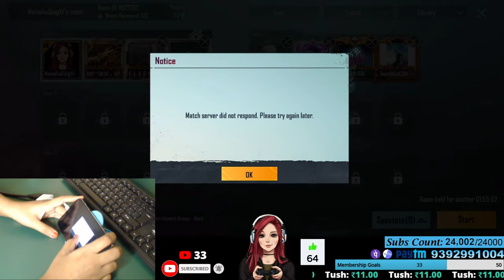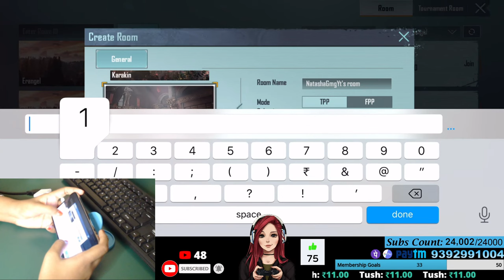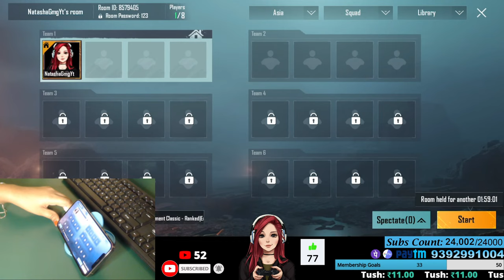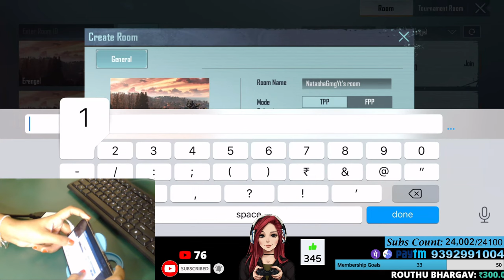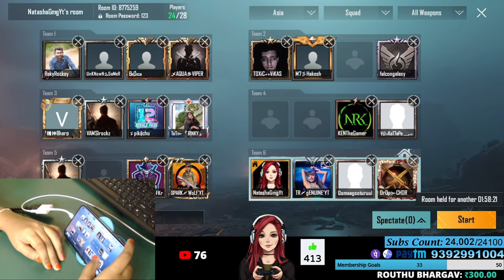CUSTOMS!!! Roomcodes Natasha Telugu Girl Gamer !!! IPHONE PUBG Gameplay With HANDCAM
Telugu/Hindi Girl Gamer is Live Streaming PUBG Mobile. Hey! This is Natasha. Natasha Gaming is Live. Please join.
🐒I stream pubg mobile and some of the PC Games everyday. Stream moto is to have fun in a good way. Hope you guys like my stream and videos!

                🐤_SOCIAL MEDIA_🐤

                🐤_SETUP_🐤

🦊Device/Mobile: One Plus 7
🦊Streaming App: OBS Studio
🦊Game Capturing Device: Elgato Game Capture HD60 S
🦊Headset: HyperX Cloud Stinger Core

          🐤_PC Specs_🐤

🦊Motherboard: AORUS Z390 Pro Wifi
🦊Cabinet: Corsair Spec 05
🦊RAM: 16 GB Single Stick Corsair Venganance
🦊Processor: Intel i9 9900k
🦊Graphic card: RTX 2060 Super 8GB
🦊Monitor: MSI 24'inch 144hz FHD IPS Gaming Monitor(1ms)
🦊CPU Cooler: Corsair H60
🦊SMPS: Corsair 650W

                🐤_TIMINGS_🐤

🐼Stream timings: 9:00PM to 11:30PM(On Weekdays)
    3:00PM to 6:00 PM and 9:00PM to 11:30PM(On Weekends)

                  🐤_CLAN_🐤
🐥Name: NGYT
🐥Requirements: 3KD with Ace tier
🐥People who are interested to join our clan can post their stats under Clan Requirements group in our discord server. We will try to check and respond to you. Clan recruitment will mostly start from October 20-2020.